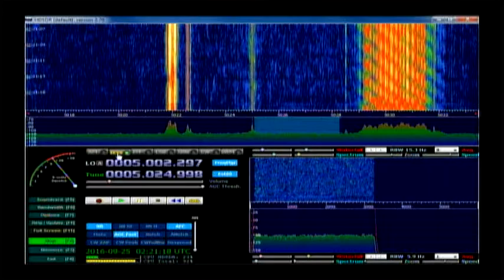Radio Rebelde 02 utc on 5025 khz 25 September 2016